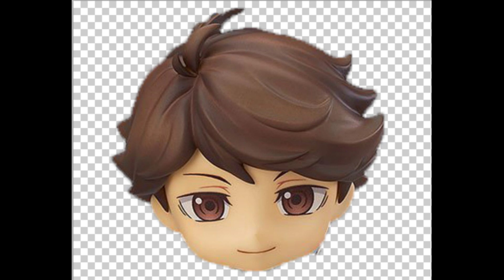Oikawa -1 minute of silence occasionally broken up by Yahoo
Voice meme